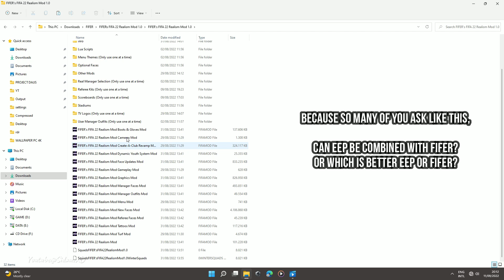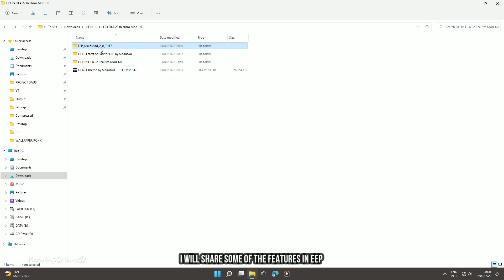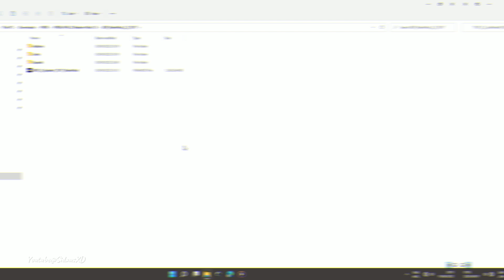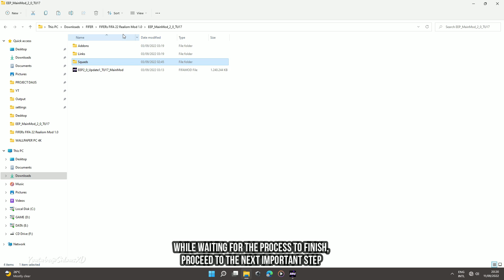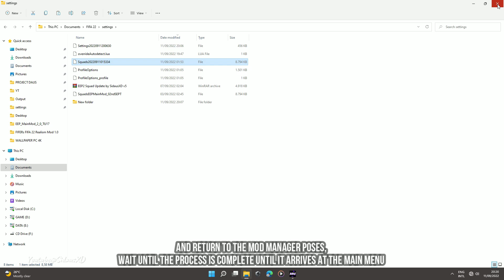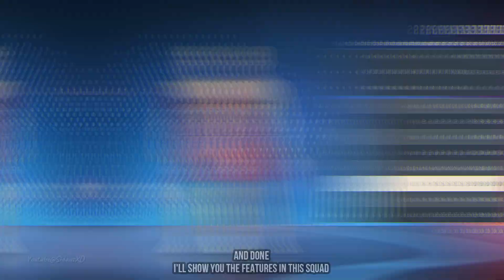How to Install FIFER Realism Mod x EEP for FIFA 22 PC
this time I will Share a Tutorial on "How to Install FIFER Realism Mod and EEP for FIFA 22 PC

because so many of you ask like this,

can EEP be combined with FIFER?

or which is better EEP or FIFER? why don't we use both at the same time?

- You need the latest FIFA update (TU#17) to use the mod
- You need the latest FIFA Mod Manager version (1.1.1) to use the mod

* READ DESCRIPTION BEFORE YOU DOWNLOAD!!

═══ ✪ Time Stamp ✪ ═══

0:00 Intro
0:55 what is EEP?
3:15 Import FIFER Mods
4:33 Import EEP Mods
5:27 Apply the Mods
5:53 Copy the Squad
7:16 Load the Squad
7:24 Feature in this Squad
11:34 Test in Gameplay
14:45 Thanks for Watching

═══ ✪ Track ✪ ═══

═══ ✪ Keyword ✪ ═══